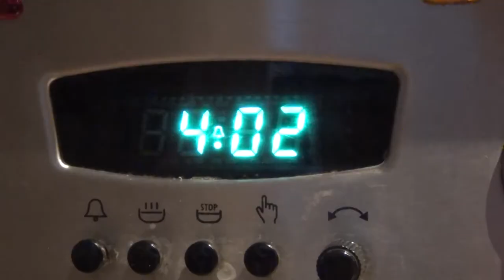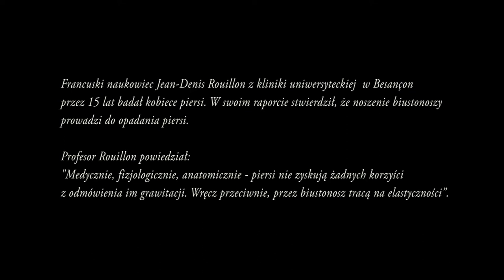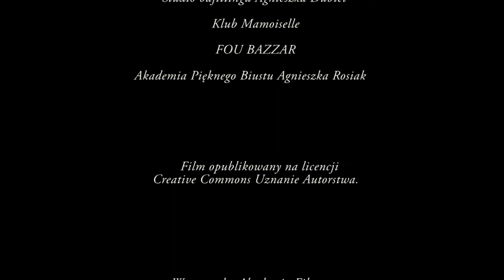Grawitacja | Warszawska Akademia Filmowa 2015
Film powstał w ramach projektu Warszawska Akademia Filmowa, którego organizatorem są Nowe Horyzonty Edukacji Filmowej

Film zrealizowała: Agata Langer

Opieka artystyczna: Paweł Ziemilski, Matej Bobrik

Czerwiec 2015